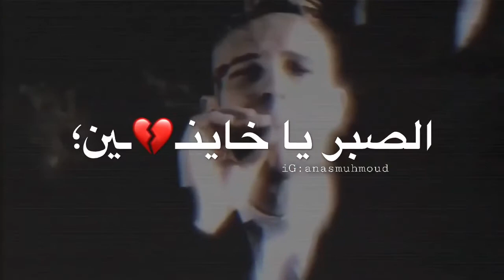حالات واتس شلة مغرورة حودة بندق 2020 💣